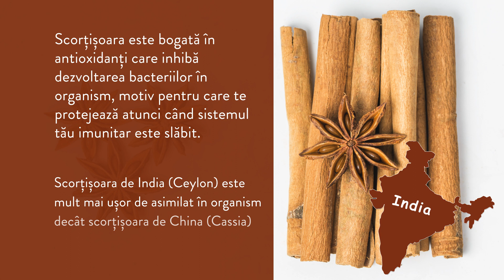Superalimentul săptămânii: SCORȚIȘOARA DE CEYLON - Republica BIO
Scorțișoara este bogată în antioxidanți care inhibă dezvoltarea bacteriilor în organism, motiv pentru care te protejează atunci când sistemul tău imunitar este slăbit. Fiind mult mai ușor de asimilat în organism, spre deosebire de scorțișoara de China (Cassia), scorțișoara de India (Ceylon) este soluția ta pentru a ține răceala departe iarna aceasta!

Pe lângă întărirea sistemului imunitar, scorțișoara de Ceylon mai este recunoscută pentru că:

Republica BIO
Doar produse certificate organic!